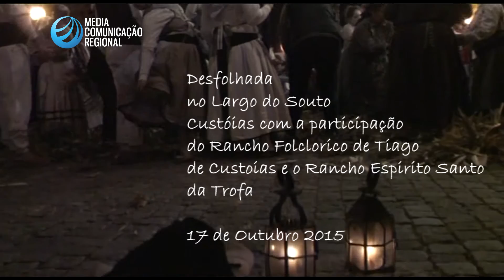desfolhada custoias 17 10 15 editado